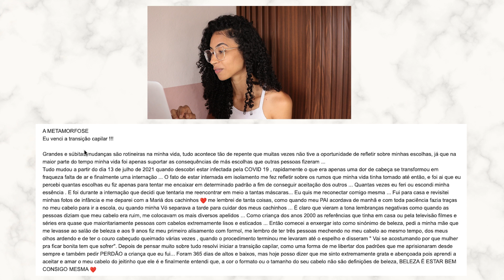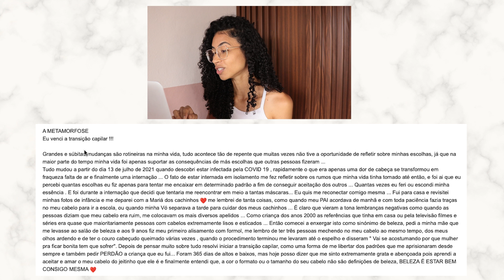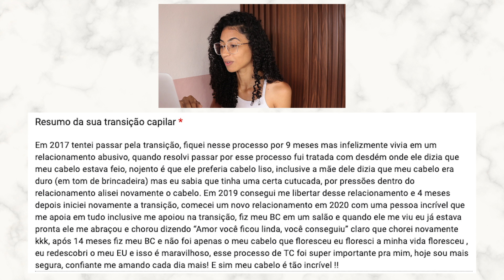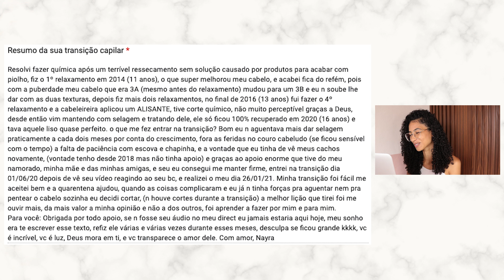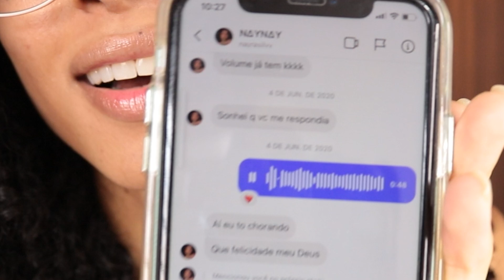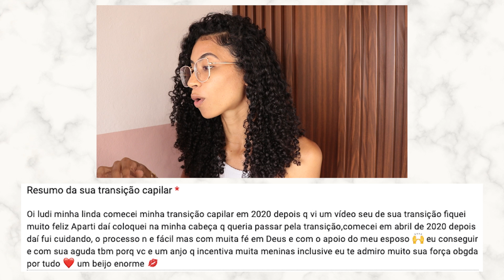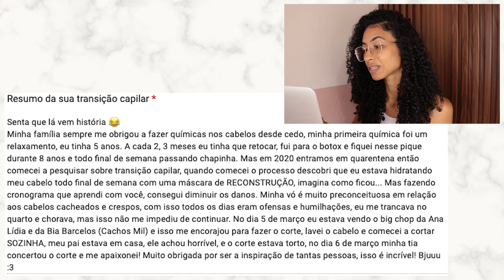#16 ANTES X DEPOIS DE SEGUIDORAS QUE VENCERAM A TRANSIÇÃO CAPILAR Ludmila Reis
▸ MANUAL CACHEADO 📖 O livro ESSENCIAL para os cuidados com o cabelo natural e/ou em transição capilar.

✨ Quando você for comprar produtos, aproveita pra ganhar um descontinho usando meu cupom LUDMILAREIS na Loja Dermabox 👇

Se você chegou até aqui, continue comigo!

4. Texturização para transição capilar
5. Umectação - Como fazer e retirar
6. Meu relacionamento com DEUS